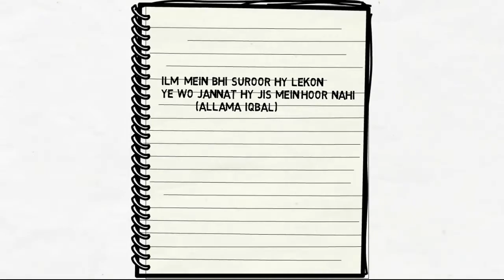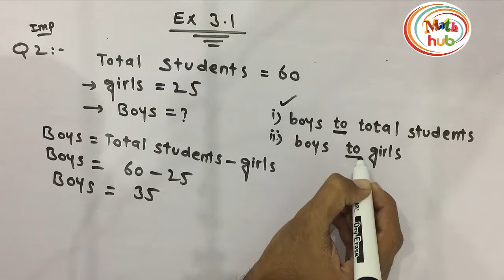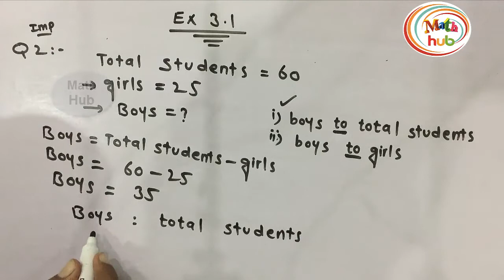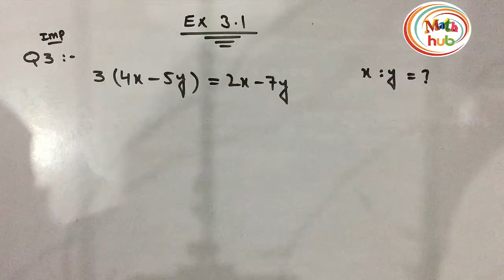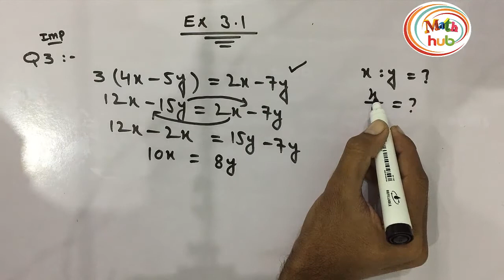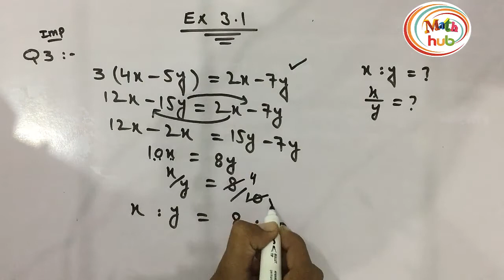Math Class 10th Ch 3,Ex 3.1,Q 2,3